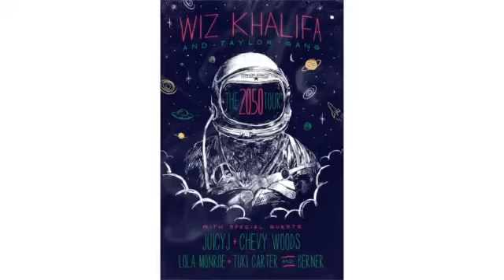Wiz Khalifa - STU (Official Music Video) "Cabin Fever 2 Album"